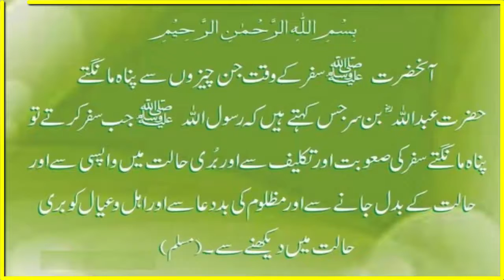Juma Mubarik | Sehi Bukhari Sehi Muslim| Islamic Whatsapp status in Urdu | Eman | Ramazan Karem muba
Editor : Sheikh Muhammad Shoaib

Released Date :  Everyday frequently
Back Music : No music
Selection : Sheikh Muhammad Shoaib
Production : Eman Tv

Uploaded By : Eman Tv (YouTube Channel)
Channel Owner (Sheikh Muhammad Shoaib)

Note : All copyright are reserved by Eman Tv, So are allowed for re-upload. If anyone try to use our content we welcome and appreciate that he is Islam and ALLAH give him jaza in the world and at the end of the world.

We are constantly working hard on making the (Eman Tv) better and more informative for you. We need your constant support to get going. We would love to hear from you.

Topic covered

quran status in urdu
quran status for whatsapp
quran status official
quran status whatsapp group link
quran status video download
quran status for whatsapp download
quran ayat status
quran ayat status whatsapp
quran ayat status in urdu
quran ayat status download
quran arabic status
islam attitude status
islam status download all video
hazrat muhammad
hazrat muhammad quotes
hazrat muhammad saw in urdu
hazrat muhammad quotes in urdu
hazrat muhammad as a great leader in urdu
hazrat muhammad birth date islamic
hazrat muhammad saw ka farman in urdu
hazrat muhammad s.a.w ka farman
nabi saw ka farman
hazrat muhammad saw ki hadees in urdu
hazrat muhammad saw ki hadees in hindi
nabi pak saw ki hadees
ap s a w ki hadees
hazoor saw ki hadees
huzoor saw ki hadees in hindi
hazrat muhammad ki hadees in urdu
hazrat muhammad sallallahu alaihi wasallam ki hadees
hazrat muhammad ki hadees mubarak
hazrat muhammad sallallahu salam ki hadees
sahih muslim sahih bukhari
sahih bukhari original
sahih bukhari 2010
sahih muslim bukhari sharif
sahih muslim hadees
sahih bukhari original
sahih muslim bukhari hadees
sahih muslim hadees in urdu
sahih muslim hadees book in urdu
whatsapp naat status download mp4
whatsapp naat status video

EMAN TV